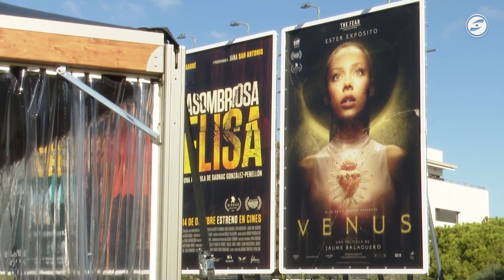La 56a edició del Festival de Cinema de Sitges avança part de la programació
Com ja es va anunciar, el film 'Hermana muerte' de Paco Plaza, serà l'encarregat d'obrir el festival, com a mostra del pes de les produccions catalanes i espanyoles. A banda dels films de Pablo Berger i Carlota Pereda, també es farà la presentació de la segona temporada de la série '30 Monedas' d'Álex de la Iglesia. També hi haurà una important presència francesa, amb 'The Animal Kingdom' o 'Vicent debe morir' . Sense oblidar les cinematografies emergents com en el cas de la malaia 'Tiger Stripes' o la paquistanesa 'In Flames'.

Quant a les estrelles, A banda de Lee Unkrich o Mary Lambert, el festival també comptarà amb la presència del cineasta italià Lamberto Bava o de l'actriu alemanya Barbara Bouchet, que rebrà el premi Nosferatu.